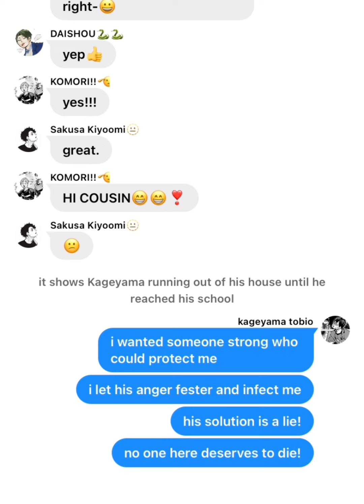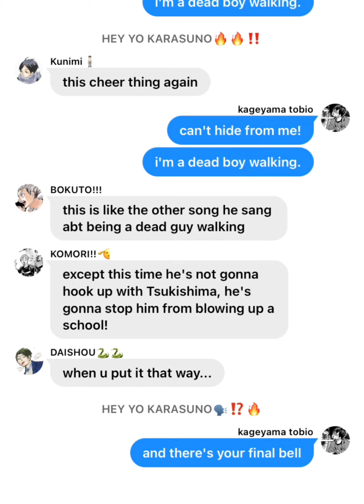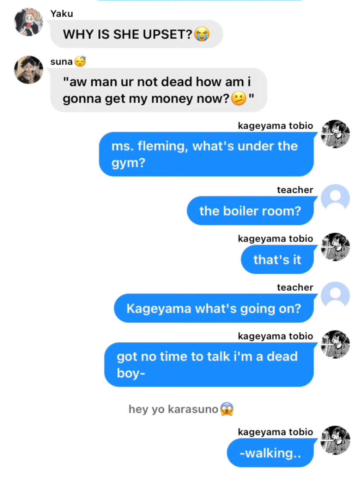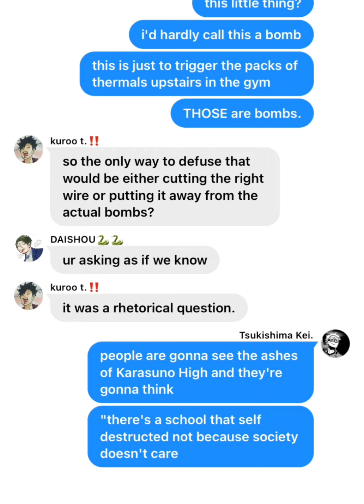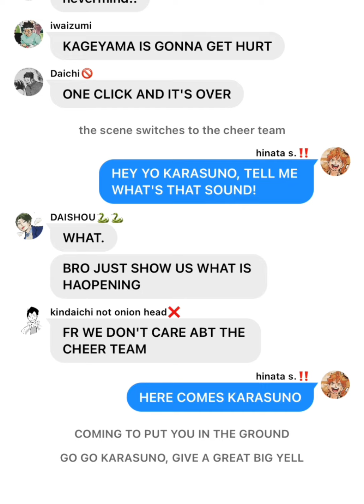Dead Girl Walking (Reprise) | Haikyuu x Heathers | ft. Karasuno 1st/2nd years + Lev |Haikyuu texts